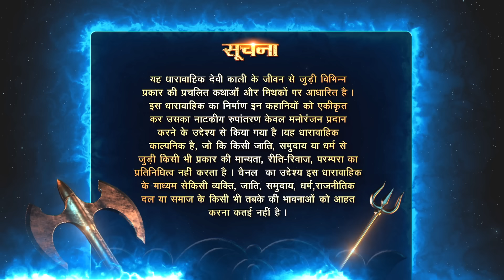महाकाली ने इंद्रदेव को फटकारा | Mahakaali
When Mahakaali Castigates Indradev For His Deeds, He Vows Vengeance. Soon Parvati Is Troubled As She Senses An Upcoming Danger. To Get Rid Of Her Restlessness, Parvati Glances The Future But All She Can See Is Darkness. What Is Indradev Planning To Do?

🌟🎬 Discover the Mythological Marvel: Mahakaali 🌟🎬

🕉️ Unleash the Power of Goddess Kaali! 🕉️

🔥👁️‍🗨️ Fear and Reverence Collide! Witness the Unstoppable Mahakaali on Colors TV! 🔥👁️‍🗨️

Are you ready to embark on a journey through the mystical realms of Indian mythology? Brace yourself as we delve into the captivating world of 'Mahakaali' – the awe-inspiring show that aired on Colors TV!

Unravel the mystery behind the enigmatic Mahakaali – the mother of all goddesses. Her divine presence commands both fear and respect, leaving mortals in awe of her immense strength and benevolence.

📺 Don't Miss a Single Episode! 📺

Catch 'Mahakaali' on Colors TV and relive the awe-inspiring moments of the show on the 'Colors TV - Mythology & History' YouTube channel! Tune in to witness the magnificent portrayal of Kaali's grandeur and the profound impact of her divine energy.

🙏🌺 Invoke the Spirit of Mahakaali 🌺🙏

Join us on this captivating journey into the mythological realms of Mahakaali, where divinity and humanity unite in a mesmerizing dance of cosmic proportions.